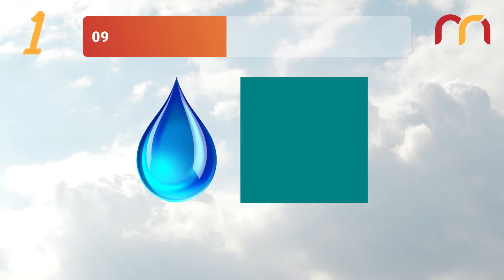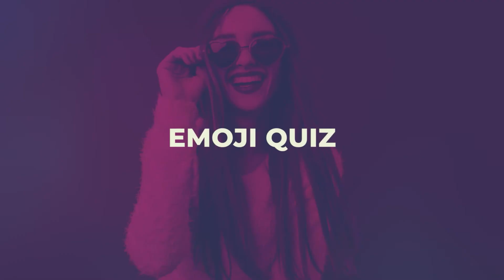Animal Quiz: Guess The Animal By Emoji | Emoji Animal Guess Riddle Quiz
Can you solve the animal name puzzle with pictures and emojis?
Guessing images and emojis here is different than ever.
This is a real quiz and a challenge with animal names.
This time with 4 quizzes, guess the animals with emojis
Animal Quiz: Guess The Animal By Emoji | Emoji Animal Guess Riddle

You have to guess a animal name based on the emojis shown within 20 seconds!
4 Challenges
20 seconds

CHAPTERS:
00:00 Guess the ANIMAL
00:09 ANIMAL QUIZ 1: tear + teal
00:29 Turtle
00:36 ANIMAL QUIZ 2: cry + kid + ill
00:56 Crocodile
01:13 ANIMAL QUIZ 3: d + ear
01:33 Deer
01:40 ANIMAL QUIZ 4: girl + a
02:01 Gorilla
In this channel:
iq test
quizzes
puzzles
football quiz
emoji quiz
flag quiz
test
find the odd emoji
car quiz
riddles
picture riddles
pub quiz
speed test
math test
trivia
animal quiz
animal trivia
guess the animal emoji
guess the emoji
emoji animal guess challenge
emoji challenge
emoji animals
mysteriddle
quiz
pub quiz
emoji quiz
riddles
riddle
quiz channel
iq test
quiz fun
trivia quiz
quizzes
can you guess the animal by emoji?